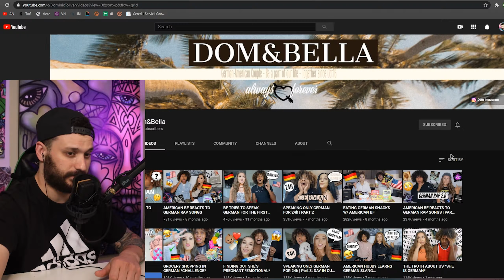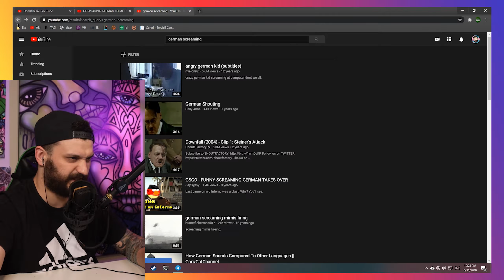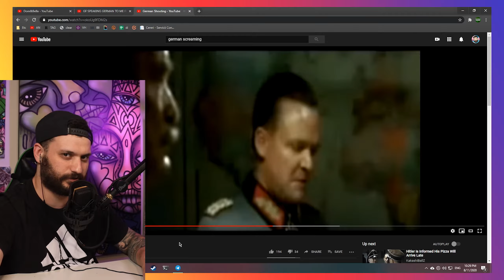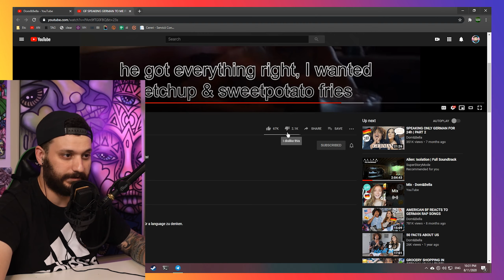speaking german for the first time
Dom&Bella
GF SPEAKING GERMAN TO ME FOR 24h
Still not breaking up or pregnant, just speaking german!